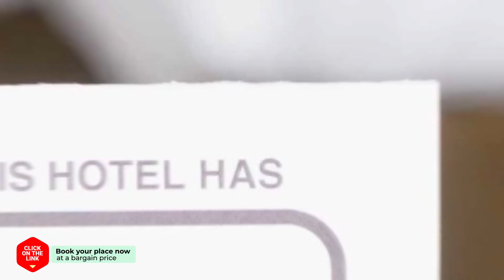Sungsan Pyoseon Gain Guesthouse hotel review | Hotels in Seogwipo | Korean Hotels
Sungsan Pyoseon Gain Guesthouse hotel video review. Hotels in Seogwipo, asian 3 stars hotels.